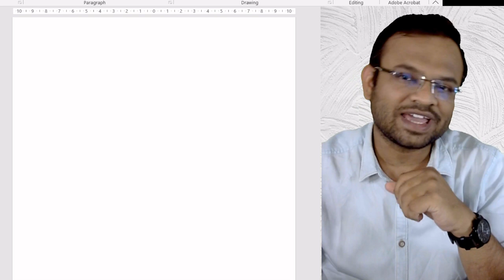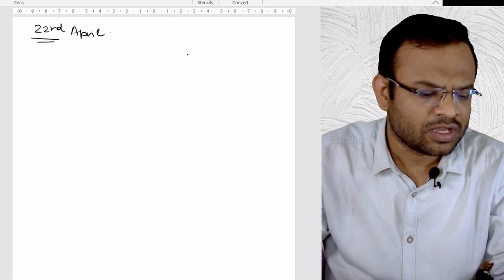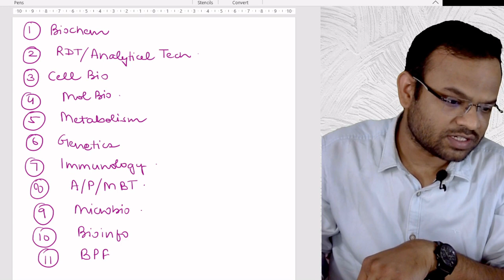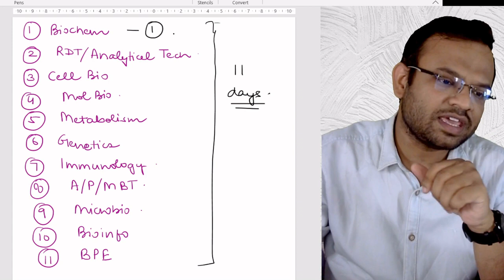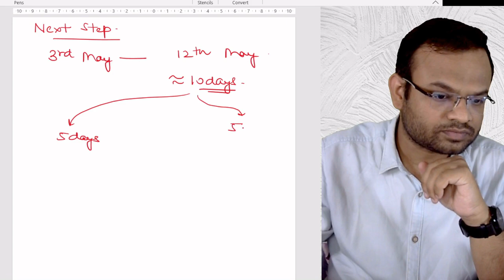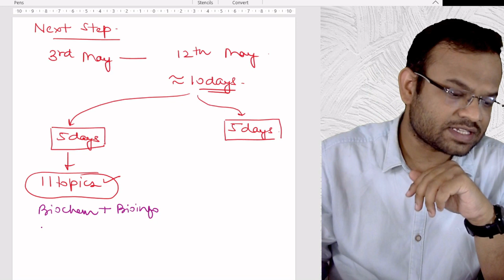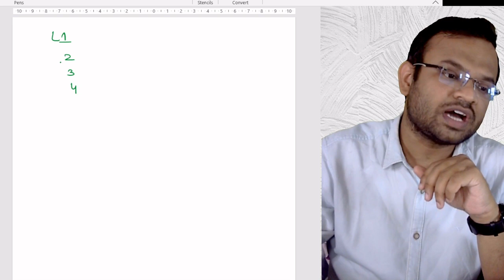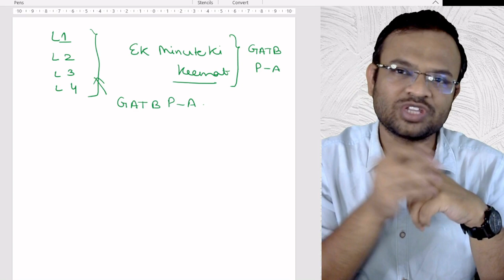21 Days Remaining| 100 % Sure Shot Strategy for Success in GAT BYou Can Still CRACK IT !!!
For enrolling in one month GAT B Crash Course-

For enrolling in the Bioprocess 1 Month Course